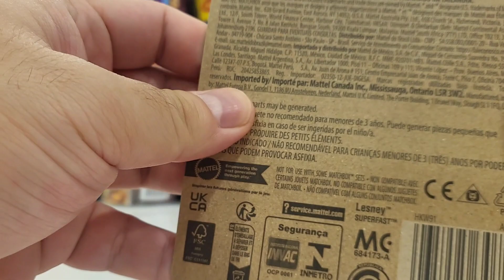Matchbox diecast 2019 Fiat 500 Turbo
Lets have a look at the new variant color of the 2019 Fiat 500 Turbo in black probally the best color choise .